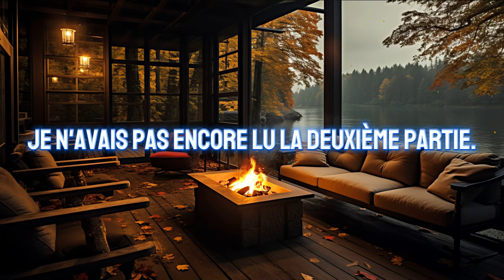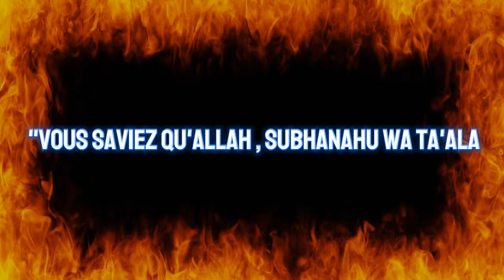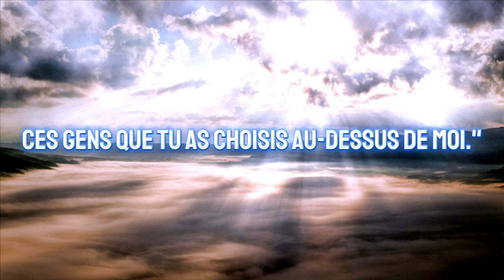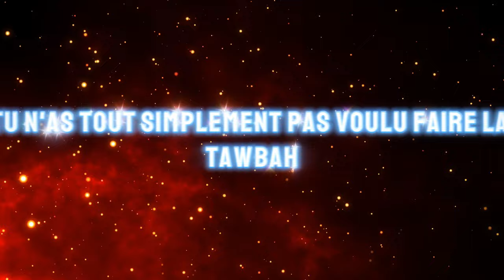Choisir la compagnie d'Allah ᴴᴰ | Un rappel puissant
Choisissez d'être avec Allah, un rappel puissant sur l'importance de revenir à Allah avec un repentir sincère afin qu'Il vous pardonne...